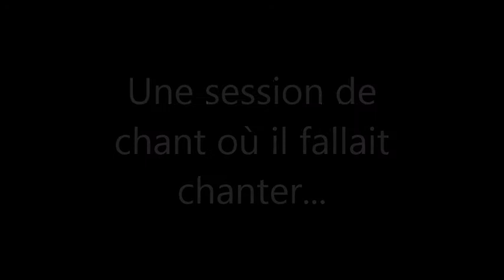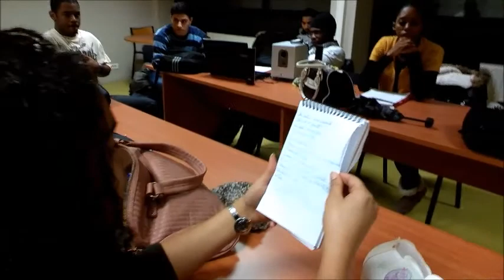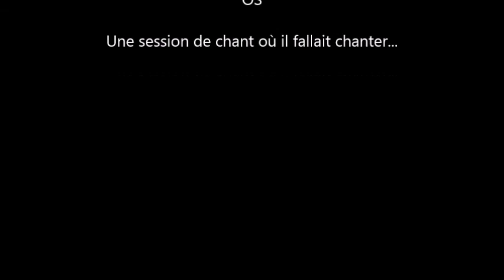Session chant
Session de chant où nous étions obligés de chanter (un peu)...
Un petit résumé, désolé pour le son!